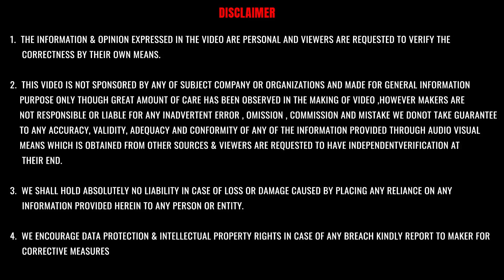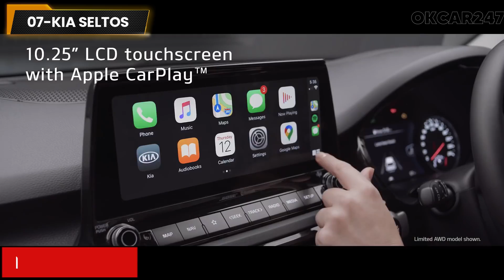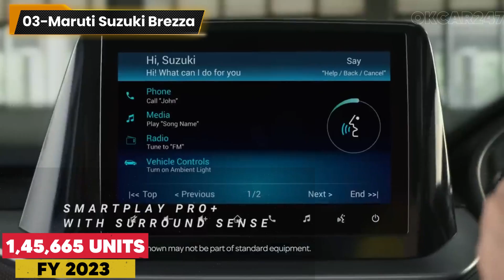Top 25 selling suv fy 2023 | Most Selling SUV FY 2023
Top 25 selling suv fy 2023 | Most Selling SUV FY 2023, New car, SUV sales show steady growth in FY 2023

 💥 Latest Videos this month:-🔥